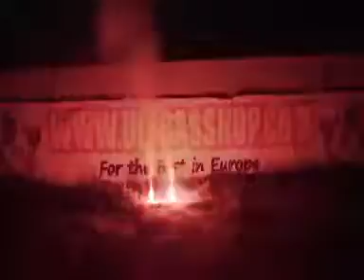Stroboskop Rot klein - Red stroboscopes small